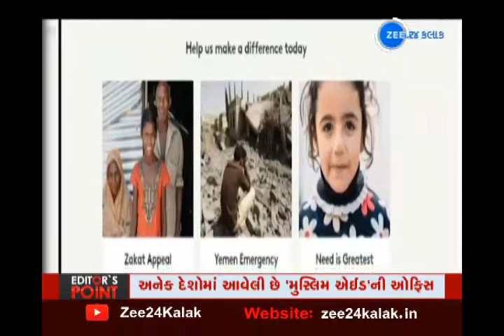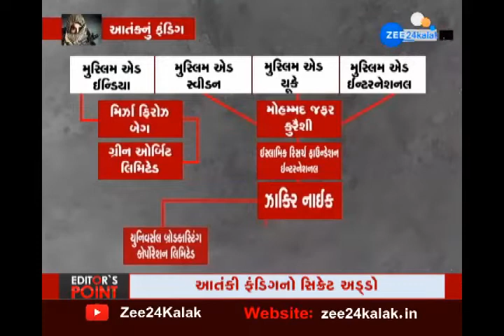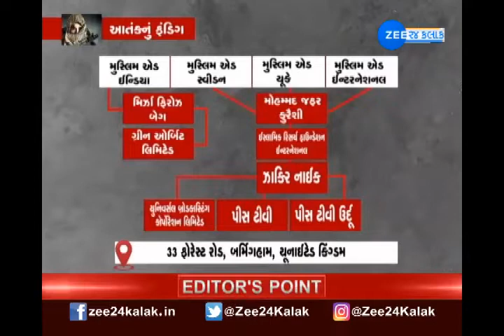The Secret | Islamic Terrorism Fund | ઇસ્લામીક આતંકવાદ | આતંકવાદીઓને ફંડ | Zee 24 Kalak